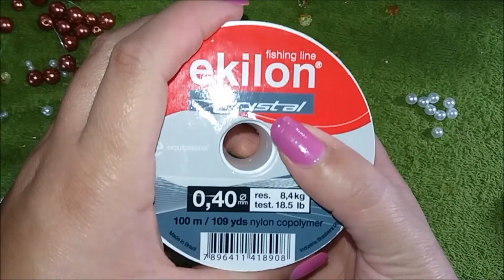Trama de pérolas com flor para chinelo Gleicy Kelly Barbosa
Materiais para fazer a flor:
Pérolas abs 6 pérolas do número 6m
13 pérolas do número 10mm
13 cristais de vidro do  número 6m ou pérolas
74 pérolas do número 3mm e 1 pérola oui cristal 8mm
1,60 de nylon 35ml
PARA O 2° passo:
Pérolas 3m, 4 mm, 8mm,  e cristal 6m ou pode ser pérolas
Chinelo 35/36
1,5 de Linha de nylon 35mm

Bjos pra vcs